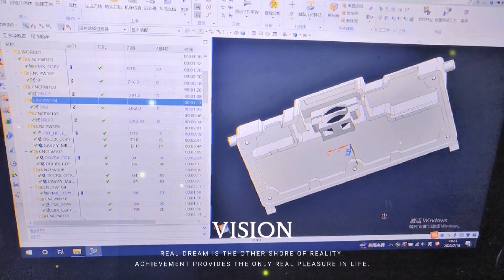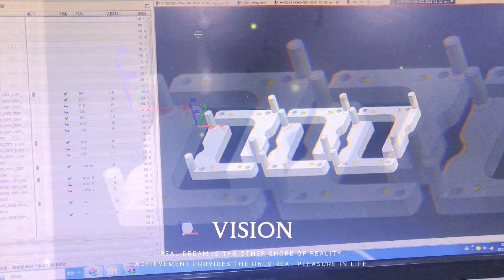CNC machining 沒干過非標零件的估計看到我們加工的這些圖檔頭皮發麻。